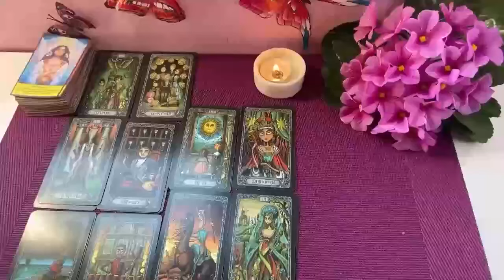AQUARIUS😥YOU HAVE FACED SO MUCH PAIN AND REJECTION BUT YOUR LIFE IS ABOUT TO CHANGE 180 DEG⭐AUGUST